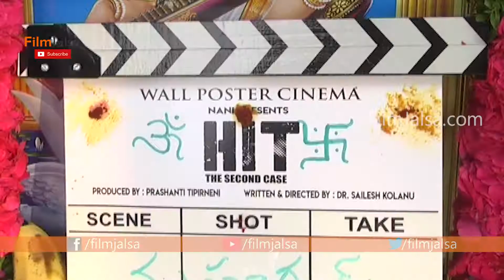HIT 2 Movie Launch Video | Nani | Adivi Sesh | Sailesh Kolanu | FilmJalsa